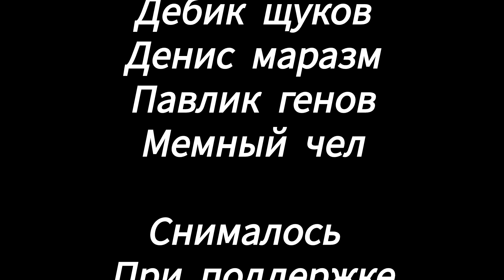1 серия сериала слово детсадовца Агуша на асфальте